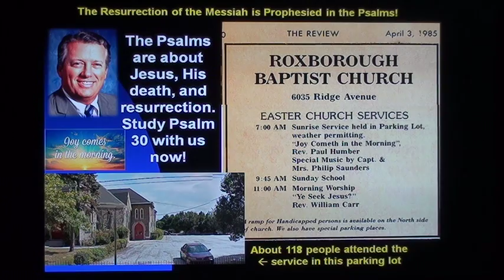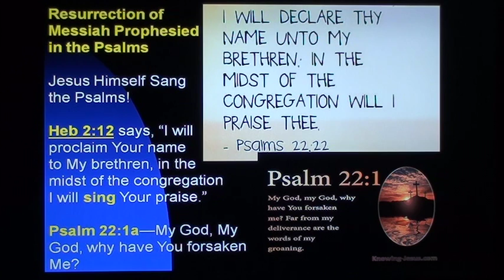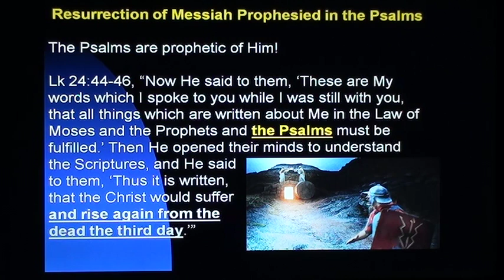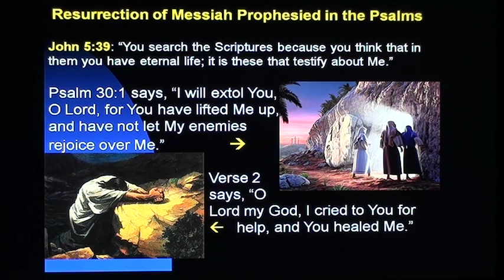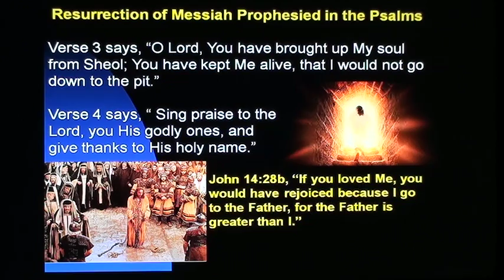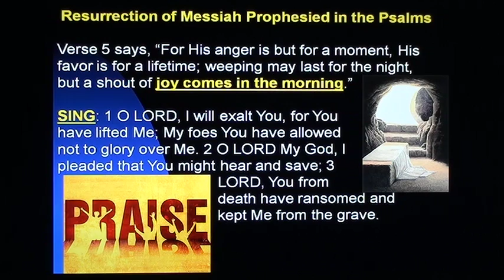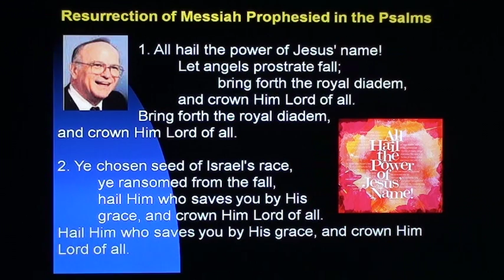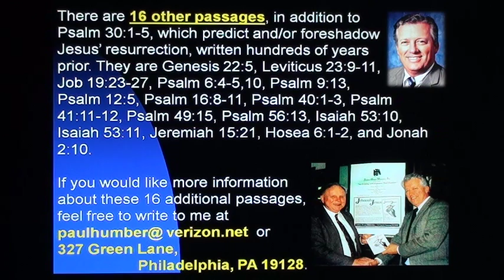Resurrection Prophecy of Christ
There are 17 prophecies and/or foreshadowings of Christ's Resurrection in the Old Testament, all written hundreds of years prior to His coming to earth. One of them is considered in this video, but the other 16 are listed at the end. The one considered here is Psalm 30:1-5.